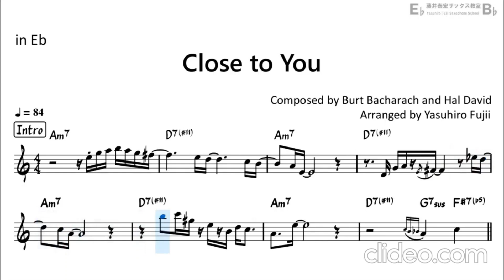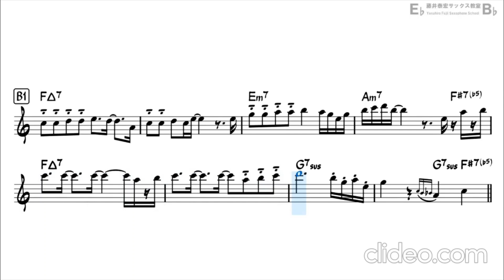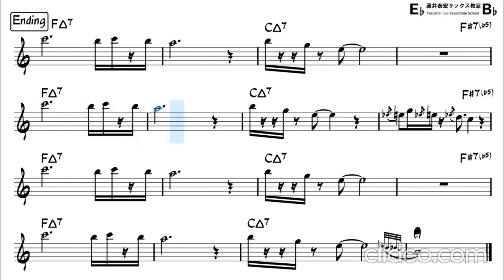Close to You Alto Sax D major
The best arrangement ever. Enjoy playing